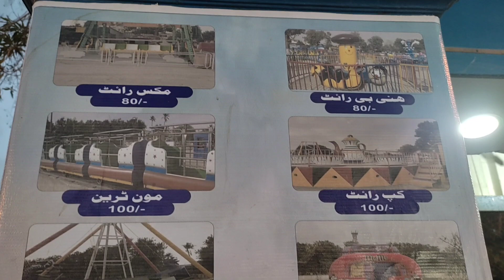Fateh Park || North Nazimabad || Free Entry || Best Rides || Nature Friendly Environment 😊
Address: Fateh Park, Near Zia Ud Din Hospital, North Nazimabad, Karachi.

I hope you enjoy the video if you like the video .